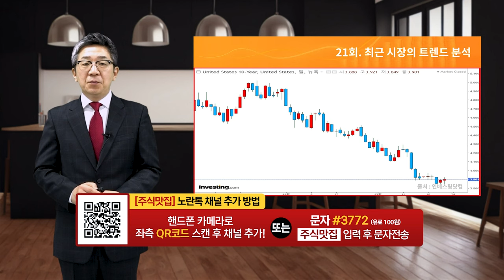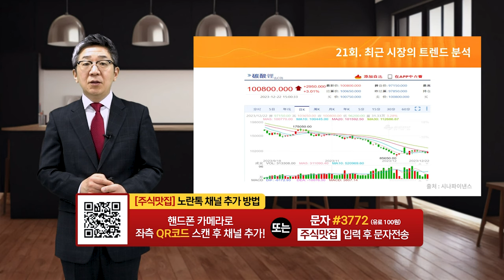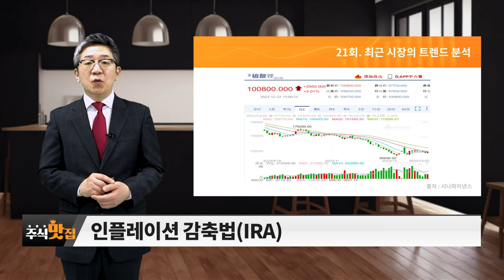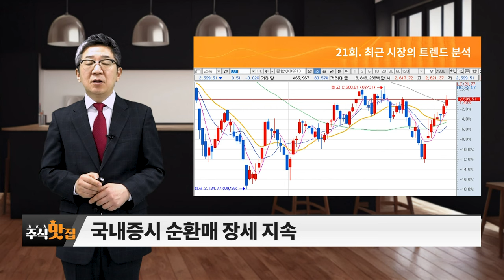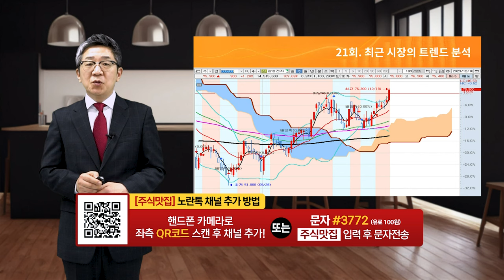최근 시장의 트렌드 분석_주식 맛집 (20240106)